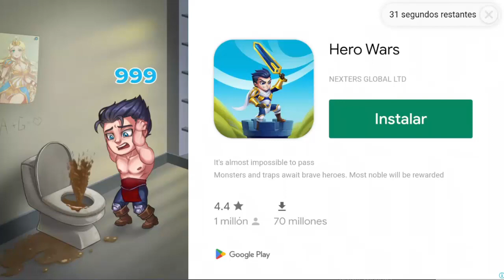💥GRIFANIA VS THETON💥EL DUELO EPÍCO "QUIEN ES MEJOR"- MONSTER LEGENDS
Sagav_Castro

baronexx q3r10n fossarius 150

monster legends free rewards link
monster legends mod apk
monster legends game